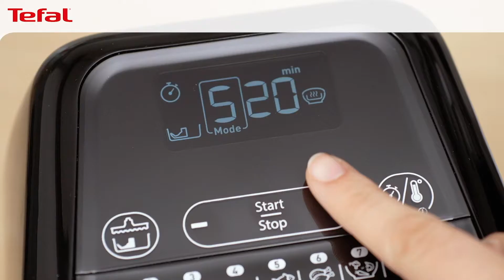Receta con Tefal Actifry | Salmón con calabacín al pesto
Prepáralo con Actifry Genius